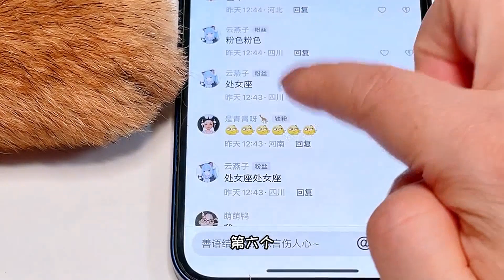【玩子君手作】 和蛋饺蛋花一起做徽章，再加入粉丝头像，这也太精致了吧！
手工教程，创意手工，亲子手工
►和蛋饺蛋花一起做徽章，再加入粉丝头像，这也太精致了吧！
超梦幻的无硼砂双拼混泥，阳光彩虹玩出新花样
💗大家好，请支持玩子君手作, 帮助我获得1.000位关注者, 谢谢大家🥰🥰🥰